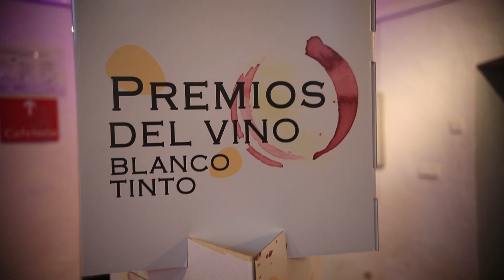Premios Vino Blanco y Tinto en Valdepeñas